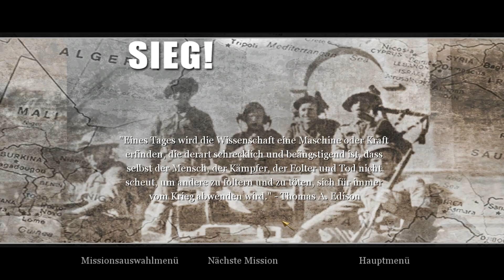Call of Duty 2 - Kampagne 🔫 #11 - Das Ende des Anfangs ✶ Let's Play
In Call of Duty 2 schlüpfen wir in die Kriegsgeschichten dreier unterschiedlicher Protagonisten. In der Zeit des Zweiten Weltkrieges steht die Welt in Angst und Schrecken, während wir versuchen die individuellen Nationen an den Sieg führen!

- TheSeineTV ♛